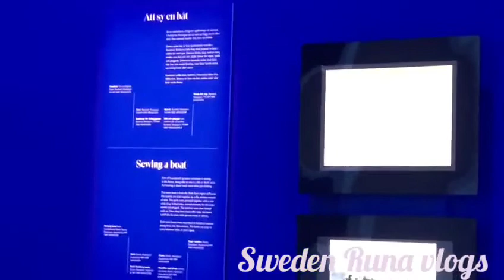Stockholm city sweden tevel 2022.